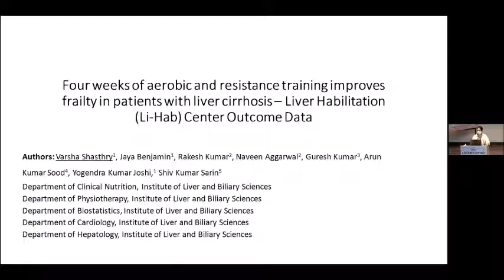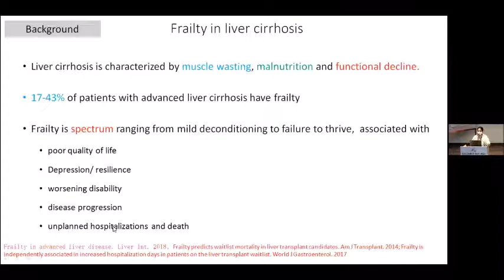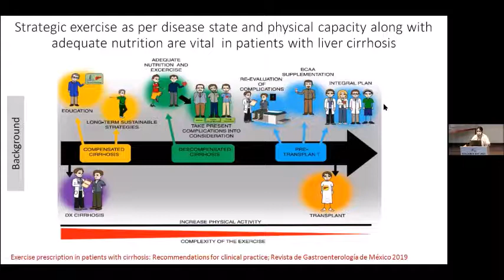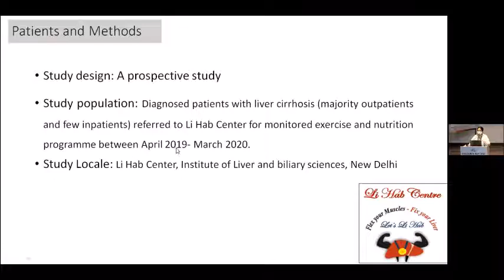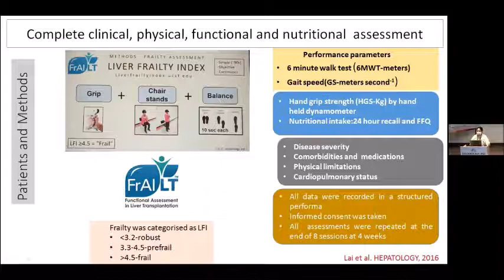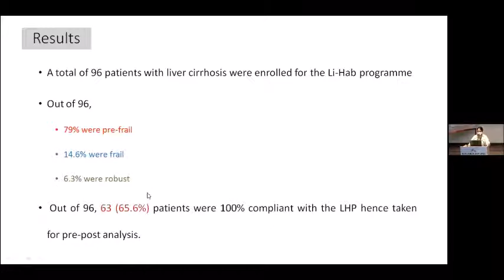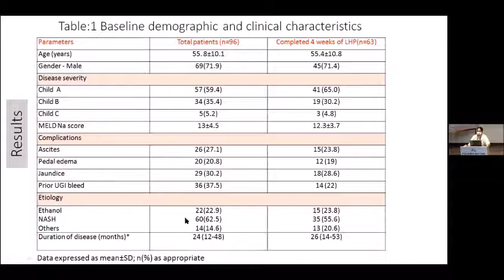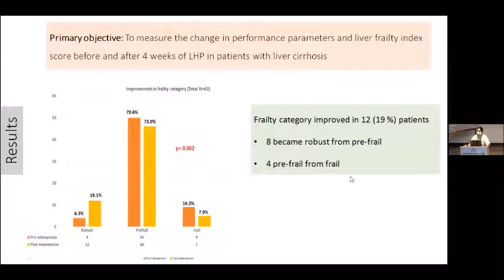Dr Varsha Shashthry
Four weeks of aerobic and resistance training improves frailty in patients with liver cirrhosis – Liver Habilitation (Li-Hab) Center Outcome Data